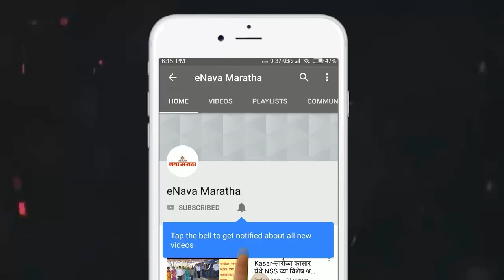खोदून ठेवलेल्या ‘अर्धवट अवस्थे’तील रस्त्यांवरून पायी चालणेही झाले कठीण